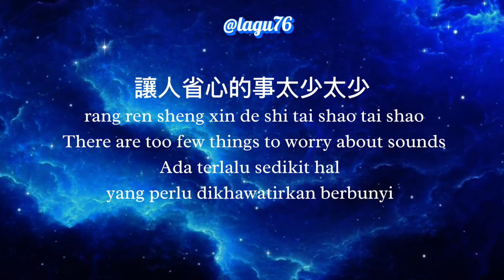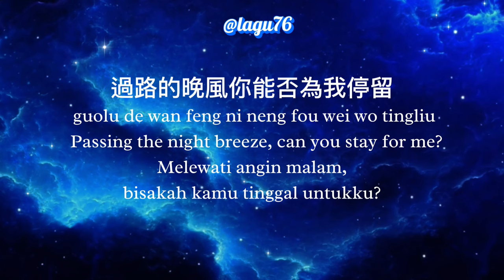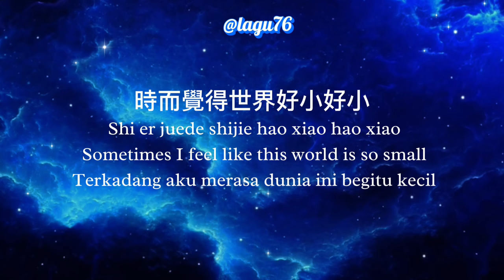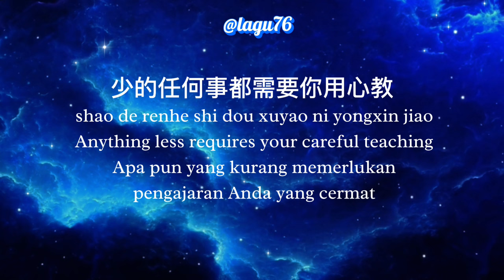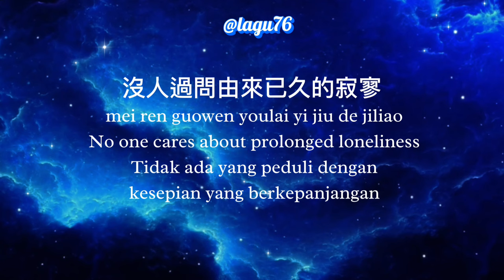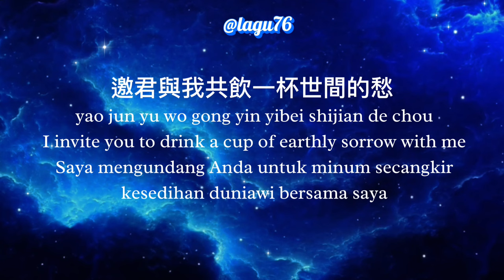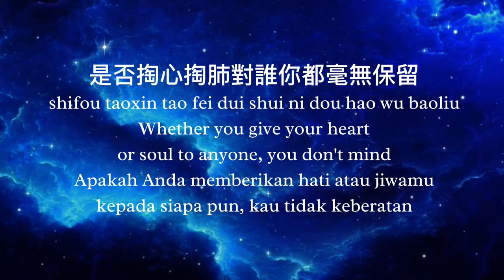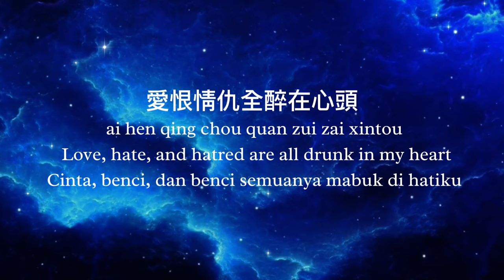Guo lu de wan feng 過路的晚風 Hailai Amu 海来阿木 lyrics and translate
THIS CHANNEL NOT MONETIZED ALL COPYRIGHT
(chanel ini tidak dimonetisasi semua berhak cipta)

When I remember the song I want to sing it but sometimes it's hard to find it...
so I made lyrics to sing...
I've also increased the volume as much as I can because the original video sometimes has a low volume...
 if anyone has it. A good application to make the sound clearer, please comment...
I'M SORRY!!!
If you Own this song and don't like it..Object to this...please don't claim it. please email me and I will delete it... this channel is just a collection of songs that I like...
 Thanks for creating this beautiful song!!!
Lets sing together friends !!!..

Emailme (emailku)
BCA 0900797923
1.OST song
 (song from drama,movie,klipdrama)
5.YOUR NAME IS SONG
20.OTHER SINGER NAME (PENYANYI)
 CHECK IN MY PLAYLIST SINGER NAME...